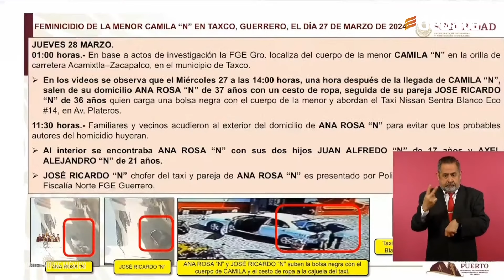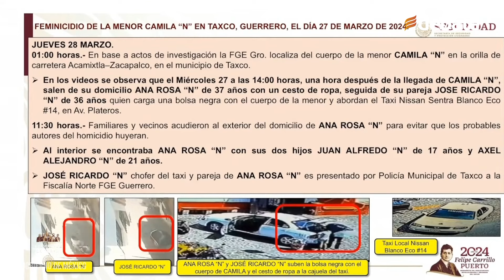Gabinete de seguridad presenta informe especial del feminicidio de la niña Camila, en Taxco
Este lunes en la conferencia del Presidente Andrés Manuel López Obrador, La Mañanera, el mandatario cedió la palabra al gabinete de seguridad que presentó un informe especial del caso del feminicidio de Camila, la niña de ocho años, asesinada en Taxco, Guerrero.

Tal como AMLO lo había dado a conocer ayer 1 de abril, esta mañana del martes Luis Rodríguez Bucio, subsecretario de Seguridad y Protección Ciudadana, tomó el podio para brindar información del caso de Camila, cuyo asesinato desencadenó en un linchamiento que dejó a su supuesta feminicida, asesinada por vecinos.

El subsecretario de Seguridad mostró una cronología de los hechos ocurridos entre el miércoles 7 y jueves 8, de la semana pasada, y mencionó que la causa de muerte de la pequeña fue por asfixia mecánica intencional por un tercero.